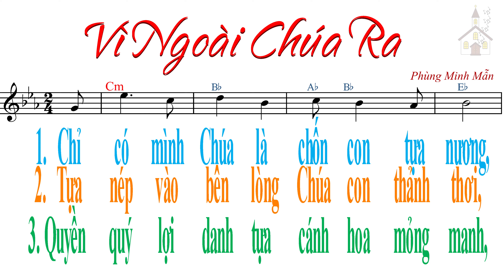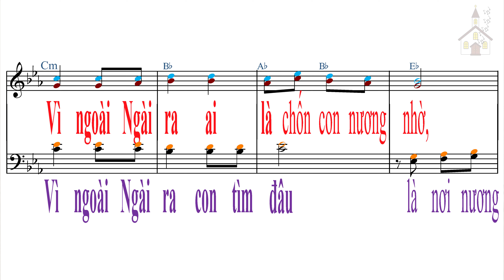Nhạc thánh ca - Vì ngoài Chúa ra - Phùng Minh Mẫn - Angelo Choir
VÌ NGOÀI CHÚA RA
Phùng Minh Mẫn

1/ Chỉ có mình Chúa là chốn con tựa nương, là thành lũy vững bền chở che con yên hàn. Dù có cuồng phong dù bão giông giăng đầy, con vẫn không lo gì khi đời có Ngài

ĐK. Vì ngoài Ngài ra con tìm đâu thấy bình an, Nào có chi lâu bền ở nơi dương trần. Vì ngoài Ngài ra ai là chốn con nương nhờ, từ nay đến muôn đời xin Ngài bảo toàn thân con

2/ Tựa nép vào bên lòng Chúa con thảnh thơi, như em bé thơ dại ngủ ngon trong tay mẹ. Nguyện ước đời con được Chúa yêu thương hoài, thao thức suốt canh dài con tưởng nhớ Ngài

3/ Quyền quý lợi danh tựa cánh hoa mỏng manh, một cơn gió vô tình làm hoa kia xa cành. Hạnh phúc đời con là Chúa luôn ở cùng, là phúc vinh thiên đàng muôn đời bất tận